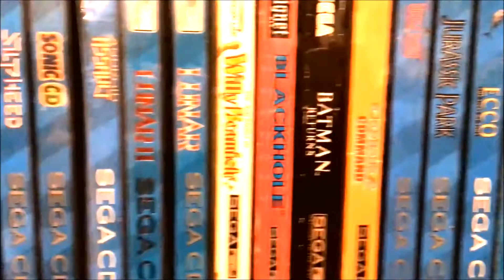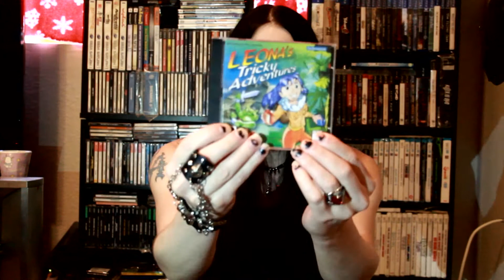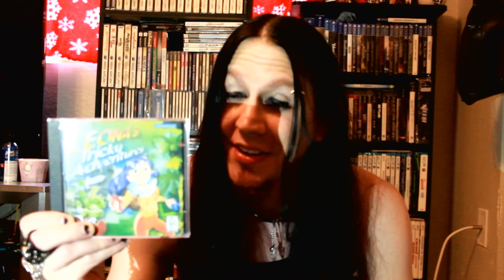Leona's Tricky Adventure Review (Sega Dreamcast)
Hi and welcome back to a very special episode! Today we do a review Of Leona's Tricky Adventure for the Sega Dreamcast. This is our first professional review we have done. I would like to give a big thanks to the Bit Station for providing this full promo game to our channel for review at no cost! I hope you enjoy :)

special thanks to YouTuber BIGCREAM for extra captured footage